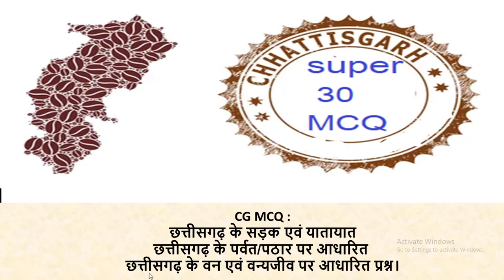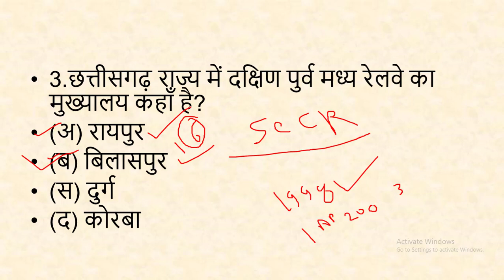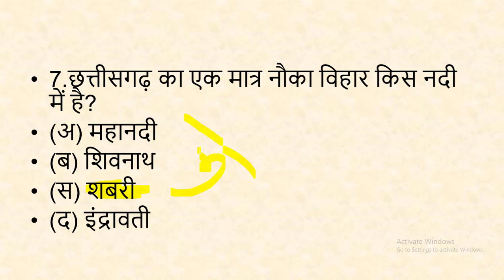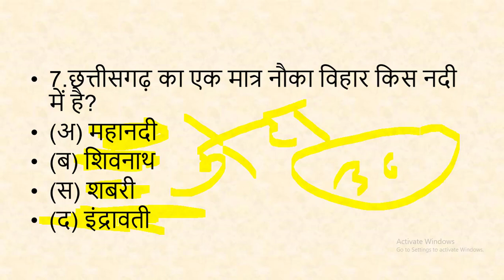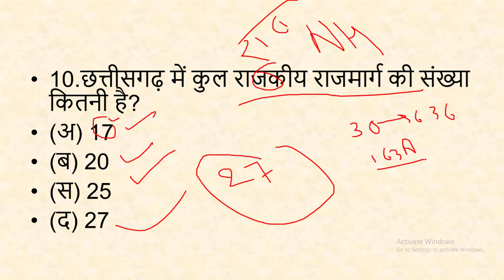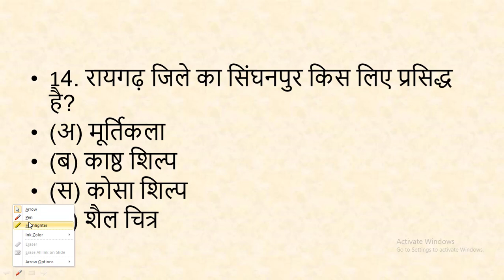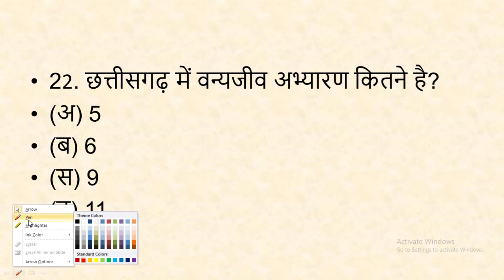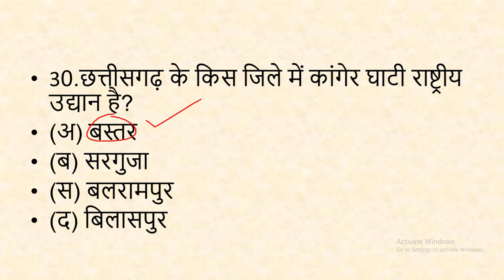CG12 छत्तीसगढ़ भूगोल प्रश्नोत्तरी || Chhattisgarh Geography MCQ ||cgvyapam super 30 mcq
दोस्तों इस विडियो में छत्तीसगढ़ के 30 प्रश्न है

1.छत्तीसगढ़ के निम्न में से किस भाग में कन्हार बेसिन है?

(अ) उत्तरी सीमा भाग
(ब) उत्तर पूर्व सीमा भाग
(स) उत्तर पश्चिम सीमा भाग
(द) पूर्वी सीमा भाग

उत्तर:-(ब) उत्तर पूर्व सीमा भाग

2. छत्तीसगढ़ राज्य का सबसे ऊंचा भाग कौन सा है?

(अ) मैनपाट
(ब) जारंगपाट
(स) जशपुर पाट
(द) सामरी पाट

उत्तर:-(द) सामरी पाट

3.दलहा पहाड़ किस जिले में स्थित है?

(अ) जांजगीर-चंम्पा
(ब) सरगुजा
(स) कोरिया
(द) दंतेवाड़ा

उत्तर:-(अ) जांजगीर-चंम्पा

4. रायगढ़ जिले का सिंघनपुर किस लिए प्रसिद्ध है?

(अ) मूर्तिकला
(ब) काष्ठ शिल्प
(स) कोसा शिल्प
(द) शैल चित्र

उत्तर:-(द) शैल चित्र

5. गड़ीया पहाड़ कहां स्थित है ?

(अ) केशकाल
(ब) नारायणपुर
(स) बस्तर
(द) कांकेर

उत्तर:-(द) कांकेर

6. छत्तीसगढ़ में सबसे अधिक क्षेत्रों का विस्तार किसका है?

(अ) दक्कन ट्रैप का
(ब) कडप्पा ट्रेप का
(स) धारवाड़ क्षेत्रों का
(द) अवर्गीकृत रवेदार चट्टानों का

उत्तर:-(ब) कडप्पा ट्रेप का

7. छत्तीसगढ़ राज्य की किस दिशा में मैकल श्रेणियां स्थित है ?

(अ) पूर्व
(ब) पश्चिम
(स) उत्तर
(द) दक्षिण

उत्तर:-(ब) पश्चिम

8. छत्तीसगढ़ के किस जिले में "तेलीन घाटी" स्थित है?

(अ) नारायणपुर
(ब) कांकेर
(स) बस्तर
(द) कोंडा गांव

उत्तर:-(द) कोंडागांव

9. छत्तीसगढ़ में किस शैल समूह का विस्तार कब है?

(अ) आर्कियन
(ब) कडप्पा
(स) गोंडवाना
(द) विंध्ययन

उत्तर:-(द) विंध्ययन

10. अलकबा पहाड़ी कहां स्थित है ?

(अ) सुकमा
(ब) नारायणपुर
(स) दंतेवाड़ा
(द) बीजापुर

उत्तर:-(द) बीजापुर